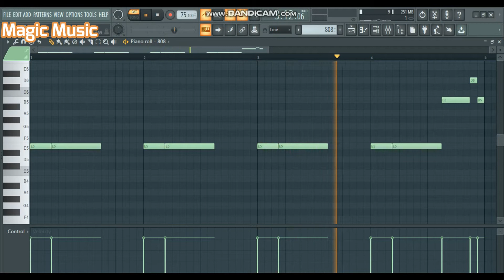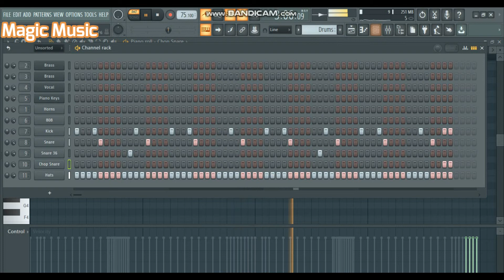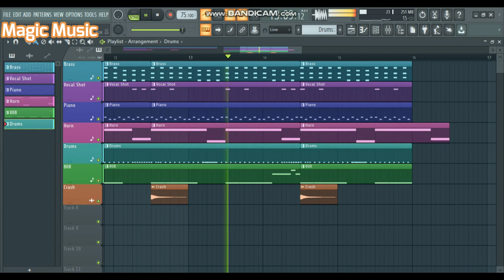CALABOOSE_Sidhu Moose Wala_Song-[ Instrumental By Magic Music ]_Snappy_Type_Beat_Free FLP_MOOSETAPE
Song:- CALABOOSE
Singer / Lyrics / Composer / :- Sidhu Moose Wala

Song Tempo :- 75.100
Deconstruction Music :- Magic Music
Daw :- Fl Studio 20
Mix and Master :- Magic Music
Instrumental Music :- Magic Music

Note :- Comment me Your Email I will send You Flp But I will Give the flp after 500 Subscriber so if you take flp so you will be subscribe to my channel and comment me your email and more and more Share and Like The Video

Enjoy The Deconstruction Video And Don't Forget To Subacribe